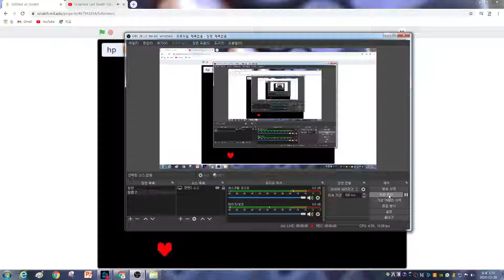내가 만든 라스트브레스 샌즈 페이즈 ??? (part 1)